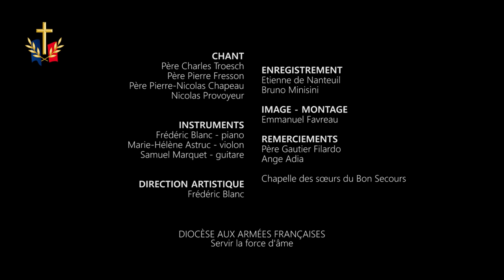Chant de la Promesse - Les Padrés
En communion avec la grande famille scoute, quatre Padrés, aumôniers militaires engagés au quotidien auprès des forces armées, reprennent le chant de la Promesse pour dire leur engagement sacerdotal et militaire.
Trois sont prêtres, le quatrième est diacre en vue du sacerdoce, accompagnés de deux aumôniers laïcs.
Sur le terrain, ils accompagnent spirituellement et humainement les militaires. Ils se retrouvent aujourd’hui pour toucher les cœurs par le chant.
Vidéo tournée dans un espace privé et clos, dans le respect des normes sanitaires en vigueur au moment du tournage.